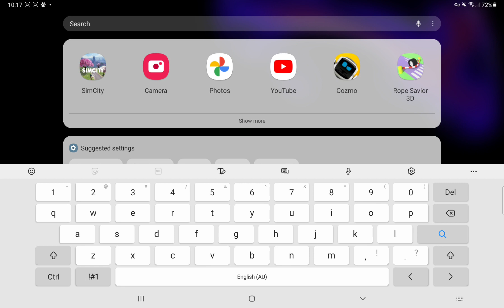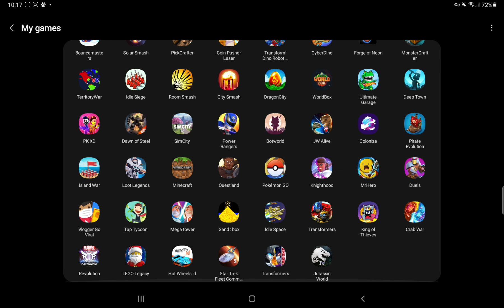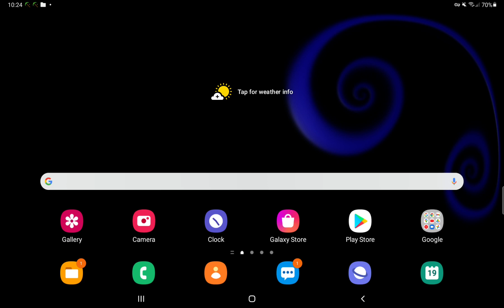GETTING THE STRONGEST HERO IN MR HERO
My first non roblox video I uploaded on youtube